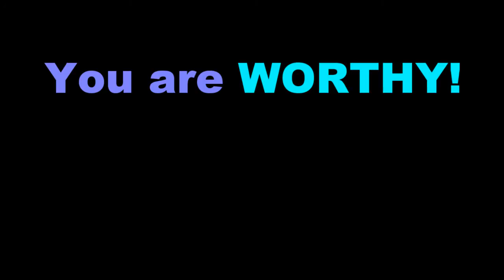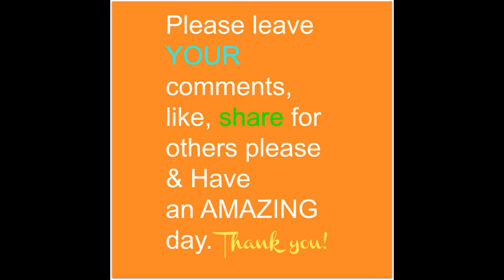The Most Important Thing In Life (On The Spiritual Path)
Love Thyself
Know Thyself
Be Thyself

Namaste & love,
Owen!